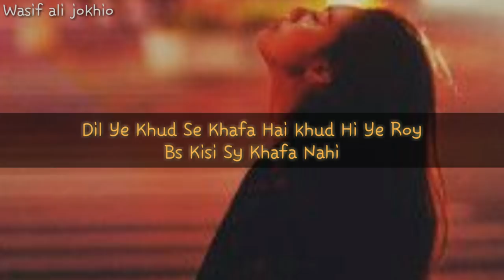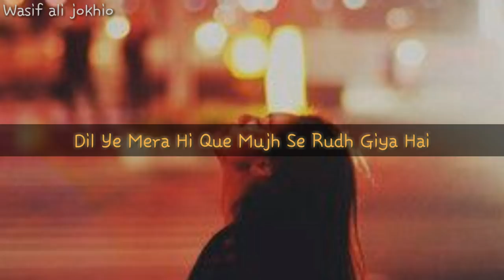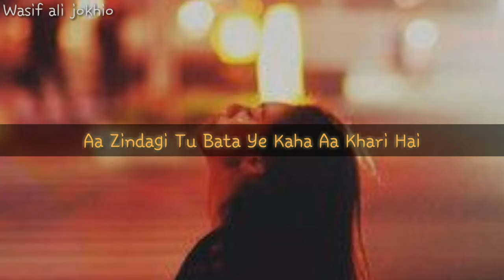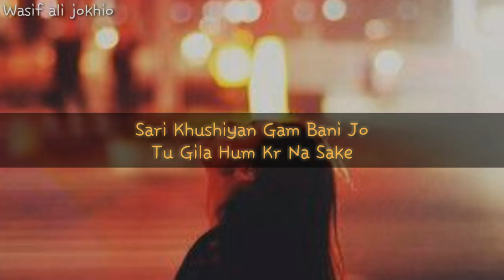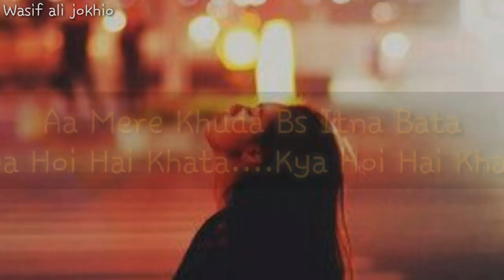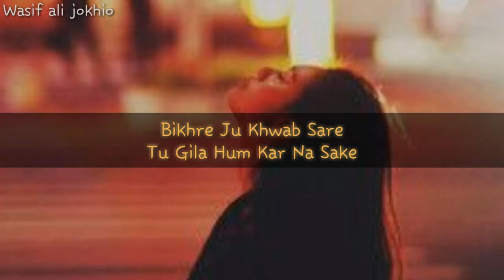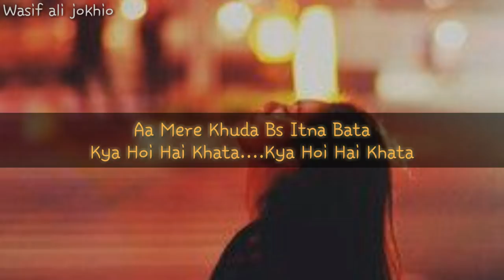Ghar Titli Ka Par (OST) Lyrics || Sahir Ali Bagga || Geo